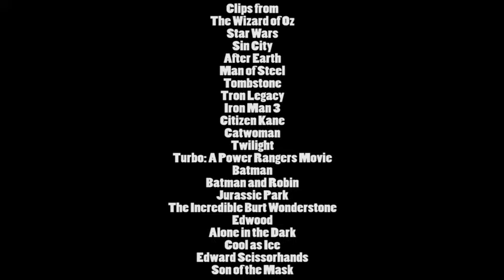Is it Right to Nitpick